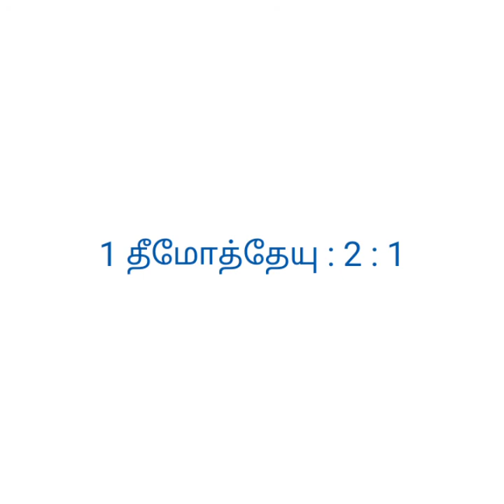பாடம் 11 | Junior & Inter | லோத்துக்காக மன்றாடிய ஆபிரகாம்